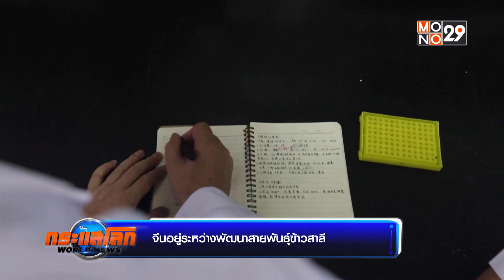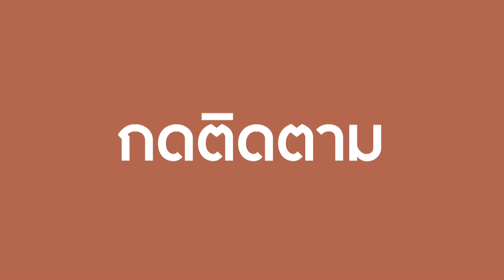​จีนอยู่ระหว่างพัฒนาสายพันธุ์ข้าวสาลี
จีนพยายามพัฒนาสายพันธุ์ข้าวสาลี เพื่อให้ได้ผลผลิตที่เพิ่มขึ้น และอยู่รอดในสภาพแวดล้อมที่หลากหลาย